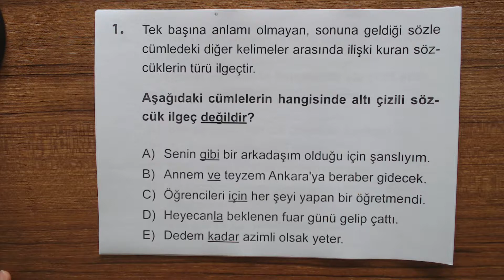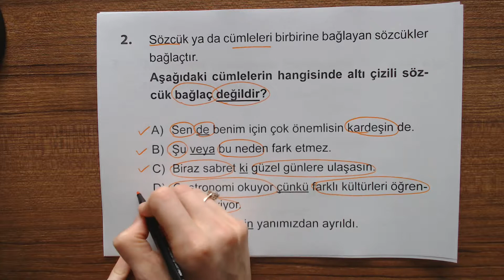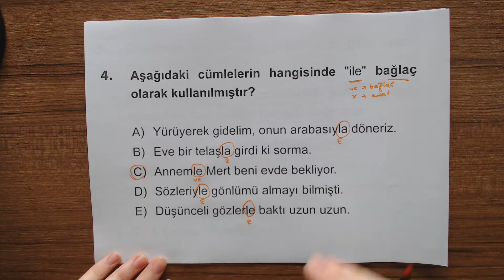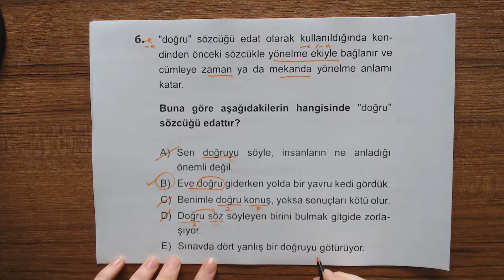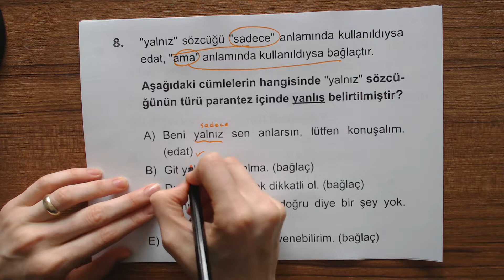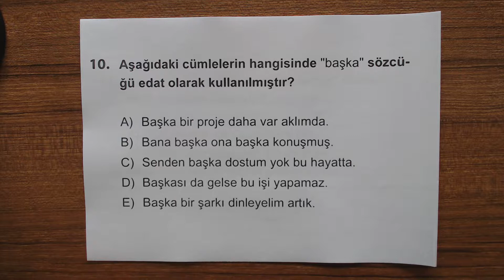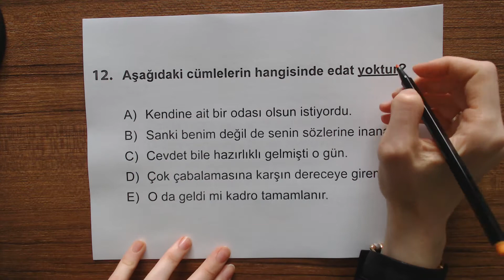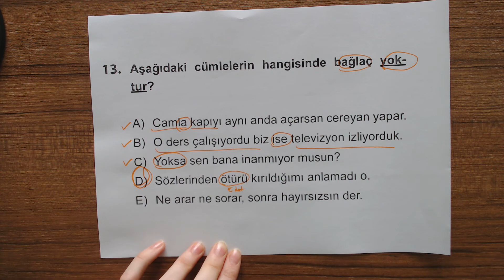Dil Bilgisi Soru Bankası Edat Bağlaç Ünlem Test 1